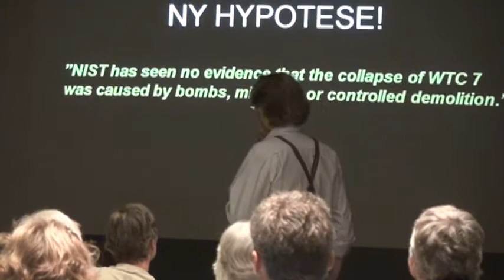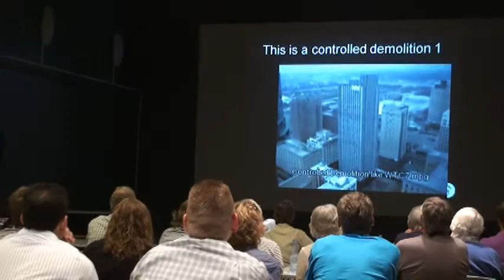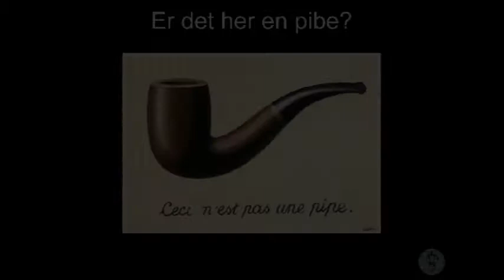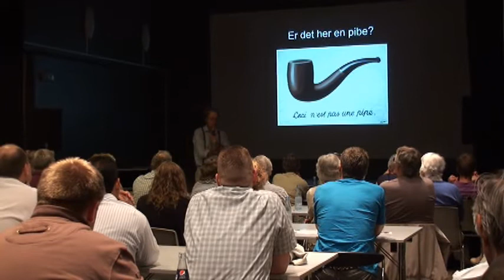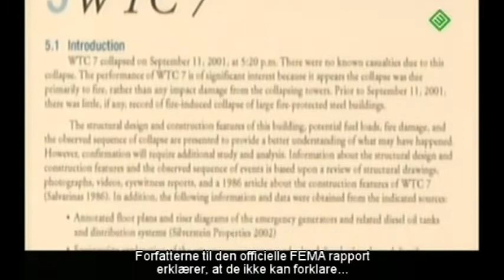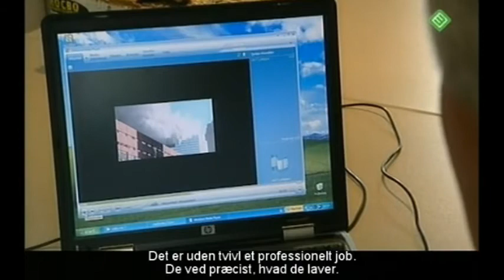9/11 nye hypothese på Valbykulturhus i København Part 1/5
Professor i kemi Niels Harrit WTC 7 på Valbykulturhus i København.

This video is also part 7 of Niels Harrit WTC7 23/08/11 Valbykulturhus.

Any questions, critics, ideas are welcome and kindly appreciated thank you.